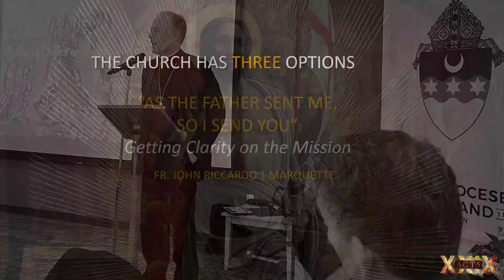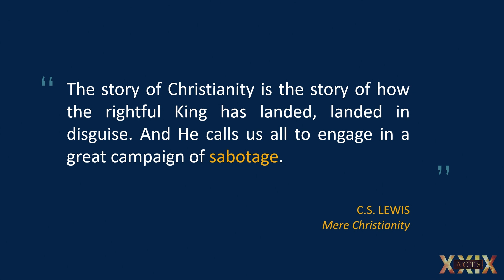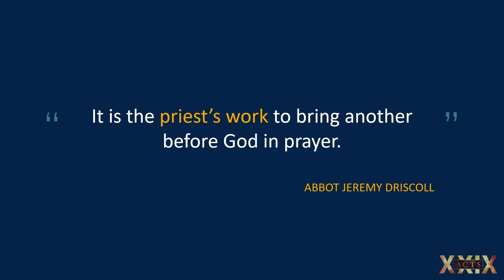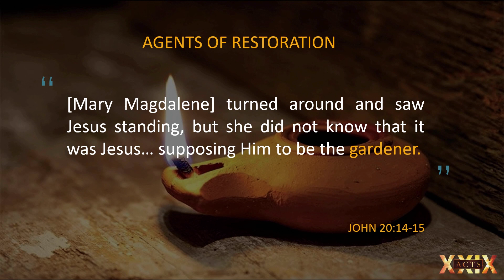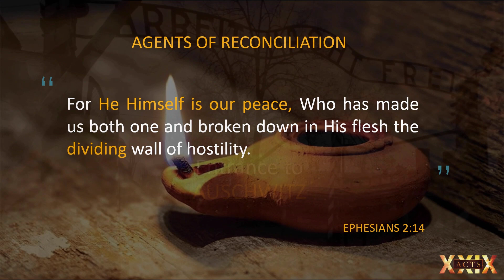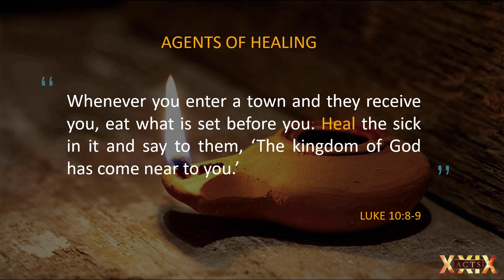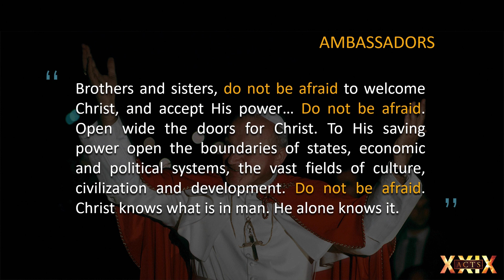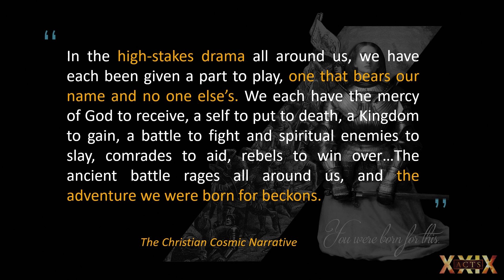"Getting Clarity on the Mission" - Fr. John Riccardo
Fr. John Riccardo gives his presentation titled "Getting Clarity on the Mission" on Saturday, June 10, 2023 at the Diocesan Eucharistic Congress held at the Superior Dome in Marquette.
Fr. John Riccardo was ordained a priest of the Archdiocese of Detroit in 1996. In 2019, Fr. Riccardo founded Acts XXIX, a Catholic missionary apostolate which equips clergy and lay leaders for the apostolic age in which we live. Since the ministry’s founding, more than 2,000 priests and bishops have been ministered to during retreats, clergy convocations, and workshops. Fr. Riccardo and Mary Guilfoyle host the podcast "You Were Born for This," and many of Fr. John’s homilies and presentations are available on Acts XXIX website for study, sharing, and prayer. Fr. Riccardo is a graduate of the University of Michigan, the Gregorian University in Rome, and the Pope John Paul II Institute for Studies on Marriage and the Family.